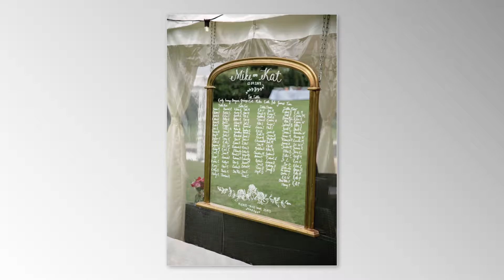Kat & Mike Hone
A wedding in Shropshire at a family home. The bride and groom had a blessing in their parents back garden surrounded by family and friends.